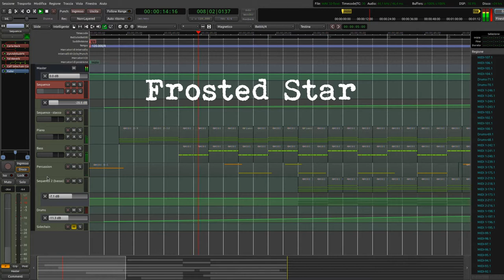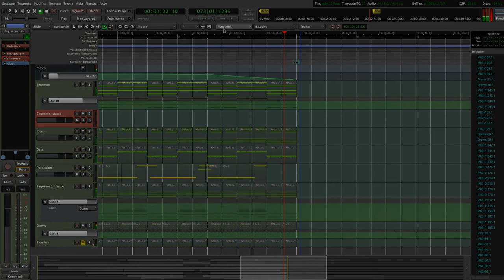Frosted Star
Just having fun with Ardour and some Linux plugins like ZynAddSubFX, sidechain compression and VST arpeggiators with Carla Rack.

Photo by Felipe Ribeiro from Pexels